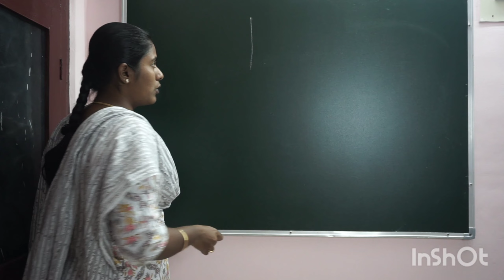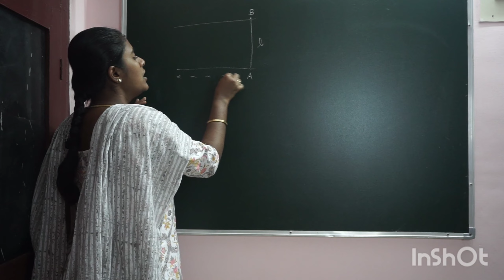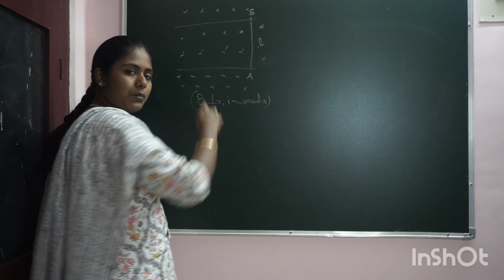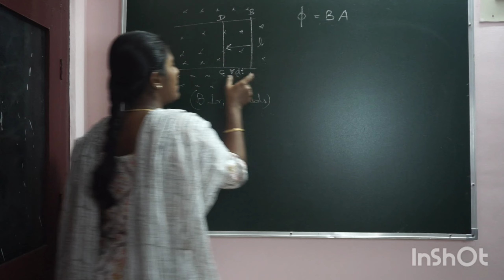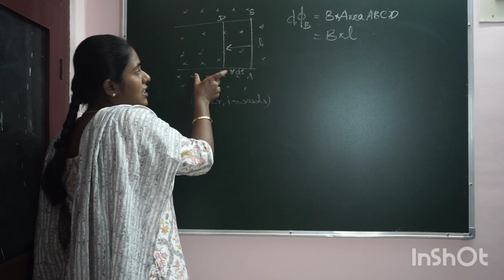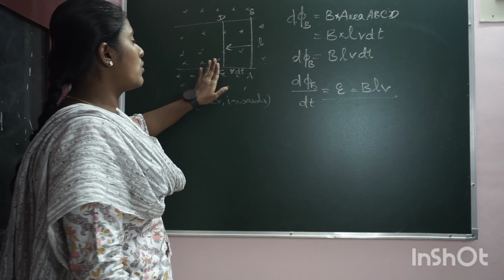class12 /unit-4 /tamil /rd academy/ physics EMI&AC /induced emf /changing area of the coil/methods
NANDRI🙏